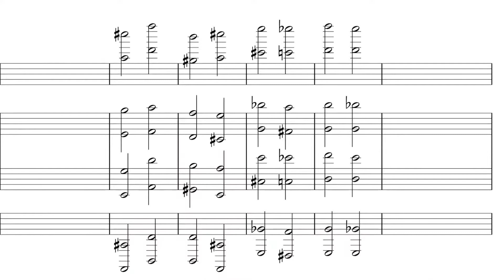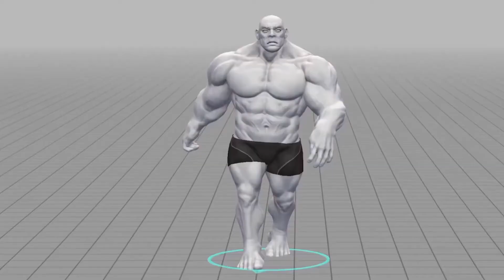Andrei Romanov - Song “Numbers” for electronics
Psychedelic composition for electronics, based on numbers in different languages.